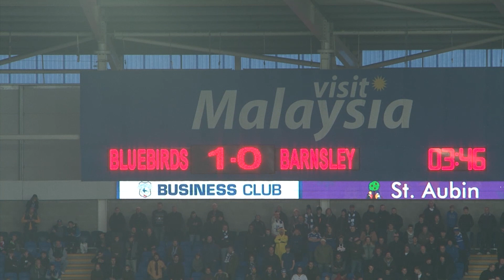CARDIFF CITY 3-4 BARNSLEY (1st half highlights)